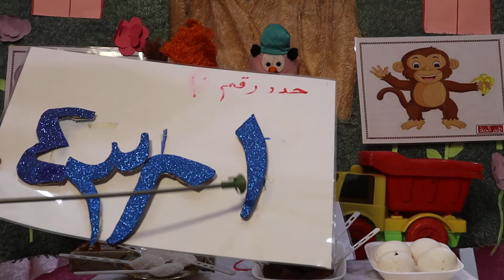شرح رقم ( 4 ) بطريقة إبداعية ويوم ميلاد مهران مع قناة طيور الجنة /أ:على جميل